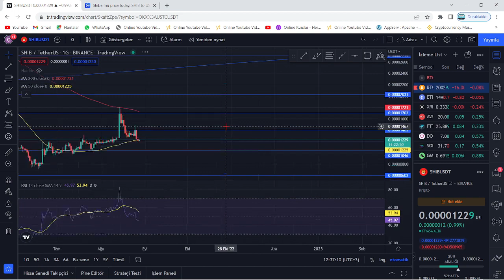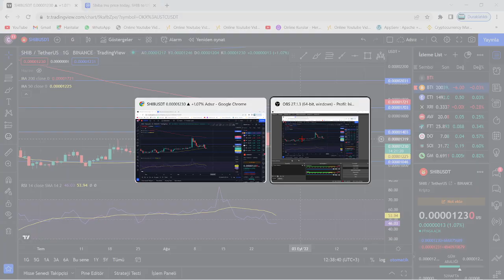SHİBA YETKİLİSİNDEN 100 KAT AÇIKLAMASI!!🚀SHİB COİN'DE 100X ÇILGINLIĞI!!🔥ÇOK AMA ÇOK ÖNEMLİ DUYURU!!🚀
Bu videomuzda kripto borsalarında oldukça popüler bir coin olan SHIB coin'i(Shiba Inu) inceledik. Shiba'nın teknik analizini gerçekleştirdik. Shib coin'in destek ve direnç noktalarını belirterek kısa, orta ve uzun vade hedeflerinden söz ettik. Shiba alım ve satım noktalarını belirleyerek, hangi noktadan almalıyız? Gibi sorulara yanıt olmaya çalıştık. Shiba, yakaladığı populerite ve 2022'nin piyasa hacmiyle birlikte çok ciddi artışlar gösterebilir. Shiba yaptığı son açıklamada metaverse projesine ve stablecoin'e imza attığını bildirdi. Shiba yetkilileri 12 nisan itibariyle attığı bir tweet'de shibarium'un bir kaç ay içinde beta sürümüyle halka arz edileceğini belirtti. Ayrıca 15.30'da açıklanacak ABD enflasyon oranları shiba'nın kaderini belirleyecek. Bu videoda yatırım tavsiyesi verilmemiştir. Shiba anlık olarak Robinhood borsasında listelendi ve metaverse arazilerini satışa çıkarması ile ciddi bir yükseliş yakaladı. Shiba hakkında ünlü politikacı 0.001$ fiyatlarına ulaşacağı yani 50x yapacağı fakat 1 dolar fiyatlarının zor olduğunu belirten bir açıklama tweet'i geldi. Son gelişmelerle beraber shiba fox tv ekranlarında yayımlandı ve bu durum üzerine shiba yetkilileri türkiye'ye ve fox'a teşekkür etti Son gelişmelerle birlikte Dogecoin balinası shiba hakkında yorumda bulundu. Shiba'dan 32X'lik bir 0.001$ hareketi beklediğini belirtti. Son gelişmelerle birlikte Ethereum balinaları shiba'ya akın ederek 1.71 trilyon$ değerinde alım yaptı. Son gelişmelerle beraber shiba'da 15 milyarlık yakım yapıldığı belirtildi ve yetkililer Burn Portal'ın(Yakım portalı) yayımlandığını duyurdu. Son gelişmelerle birlikte shiba yetkililer shiboshi adındaki solana ekosisteminin bir parçası olan 10.000 adet NFT satışının başlayacağını duyurdu.